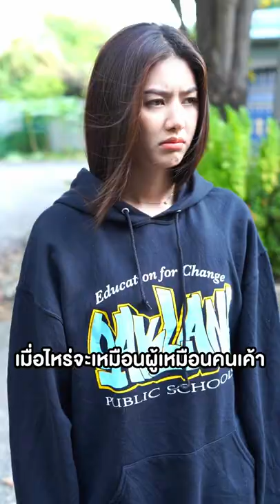พรจากฟ้า l NiceStar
ของขวัญที่ดีที่สุดของเพื่อน ๆ คืออะไรคะ? เหมือนกับในคลิปไหม?